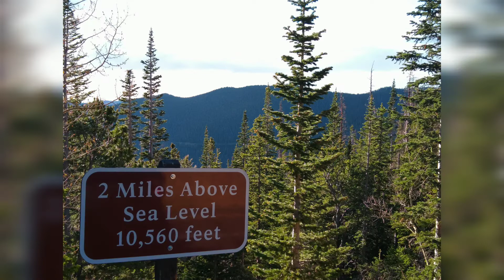Pictures of Colorado